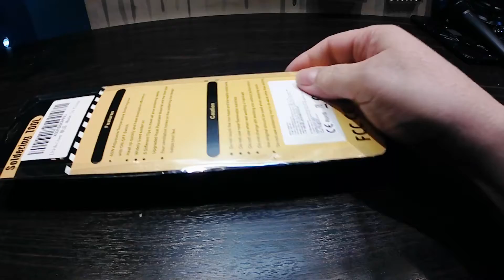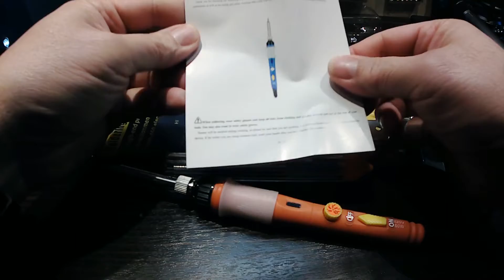Ferro de Solda Baixo Custo Kit Econômico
Esta ferramenta apresenta um bom custo e um desempenho acima das espectativas. Trate-se de um Kit composto por Ferro de Solda, cinco pontas diversas, um tubo de estanho e um minimalista suporte.
link Amazon